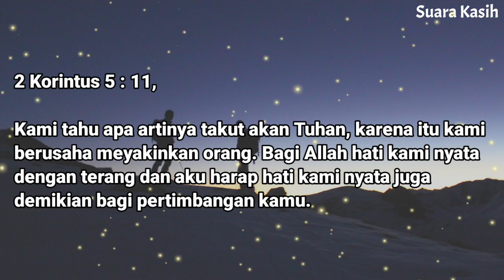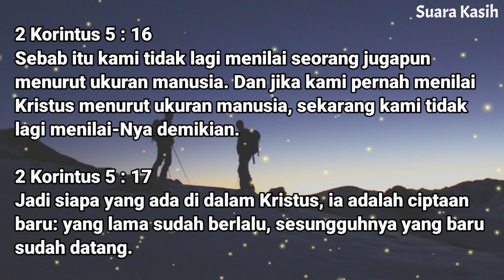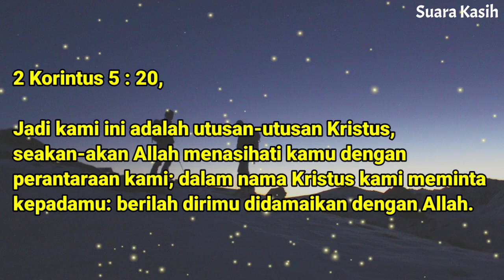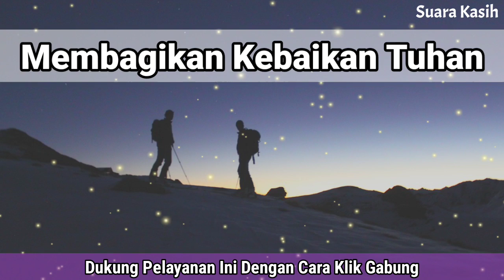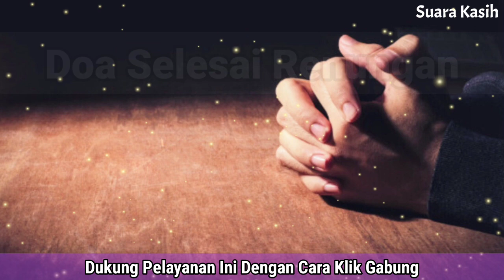Renungan Malam Kristen - Doa Malam - Suara Injil - Pohon Kehidupan Terbaru - Renungan Malam Terbaru